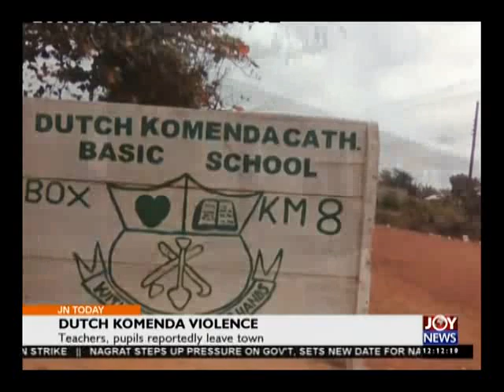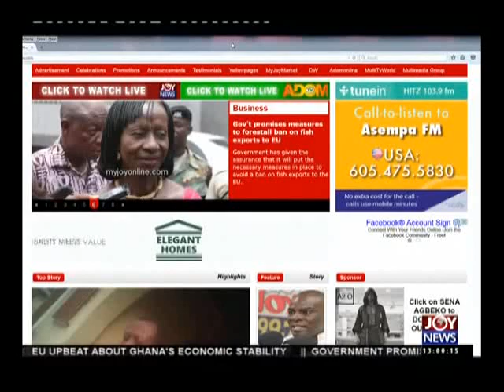Joy News Today (2-10-15)